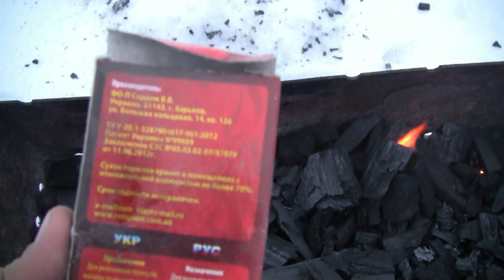Экзотический шашлык с киви(Дневник рыболова)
Привет ДРУЗЬЯ!!!Сегодня я провёл эксперимент с маринадом,сделал маринад на основе киви,скажу честно был приятно удивлён!Рекомендую.